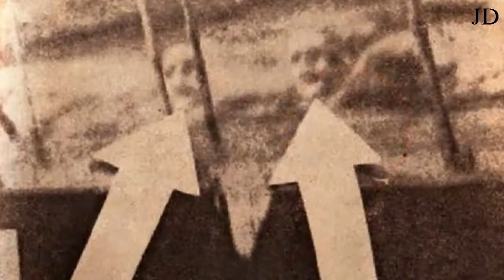Top 20 Mysterious Photos That Can't Be Explained:Do You Know Where Mysterious?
This is my third video.It talk about Top 20 Mysterious Photos That Cannot Be Explained in the Past and in Present.I hope you enjoy it and see mysterious in Video.If you like,like and share this video.